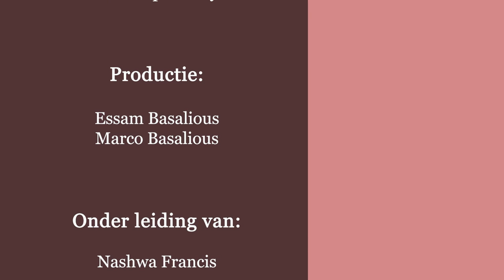دراسة في سفر رؤيا يوحنا اللاهوتي - نيافة الانبا ارساني اسقف هولندا - الإصحاح العشرون - الجزء (1)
1 ورأيت ملاكا نازلا من السماء معه مفتاح الهاوية، وسلسلة عظيمة على يده.
2 فقبض على التنين، الحية القديمة، الذي هو إبليس والشيطان، وقيده ألف سنة،
3 وطرحه في الهاوية وأغلق عليه، وختم عليه لكي لا يضل الأمم في ما بعد، حتى تتم الألف السنة. وبعد ذلك لابد أن يحل زمانا يسيرا.
4 ورأيت عروشا فجلسوا عليها، وأعطوا حكما. ورأيت نفوس الذين قتلوا من أجل شهادة يسوع ومن أجل كلمة الله، والذين لم يسجدوا للوحش ولا لصورته، ولم يقبلوا السمة على جباههم وعلى أيديهم، فعاشوا وملكوا مع المسيح ألف سنة.
5 وأما بقية الأموات فلم تعش حتى تتم الألف السنة. هذه هي القيامة الأولى.
6 مبارك ومقدس من له نصيب في القيامة الأولى. هؤلاء ليس للموت الثاني سلطان عليهم، بل سيكونون كهنة لله والمسيح، وسيملكون معه ألف سنة.
7 ثم متى تمت الألف السنة يحل الشيطان من سجنه،
8 ويخرج ليضل الأمم الذين في أربع زوايا الأرض: جوج وماجوج، ليجمعهم للحرب، الذين عددهم مثل رمل البحر.
9 فصعدوا على عرض الأرض، وأحاطوا بمعسكر القديسين وبالمدينة المحبوبة، فنزلت نار من عند الله من السماء وأكلتهم.
10 وإبليس الذي كان يضلهم طرح في بحيرة النار والكبريت، حيث الوحش والنبي الكذاب. وسيعذبون نهارا وليلا إلى أبد الآبدين.
11 ثم رأيت عرشا عظيما أبيض، والجالس عليه، الذي من وجهه هربت الأرض والسماء، ولم يوجد لهما موضع!
12 ورأيت الأموات صغارا وكبارا واقفين أمام الله، وانفتحت أسفار، وانفتح سفر آخر هو سفر الحياة، ودين الأموات مما هو مكتوب في الأسفار بحسب أعمالهم.
13 وسلم البحر الأموات الذين فيه، وسلم الموت والهاوية الأموات الذين فيهما. ودينوا كل واحد بحسب أعماله.
14 وطرح الموت والهاوية في بحيرة النار. هذا هو الموت الثاني.
15 وكل من لم يوجد مكتوبا في سفر الحياة طرح في بحيرة النار.